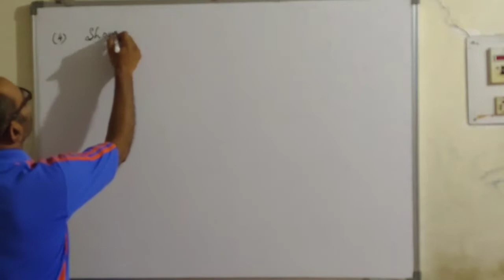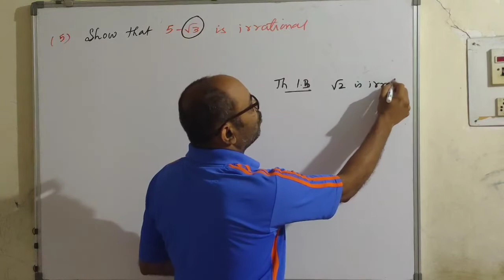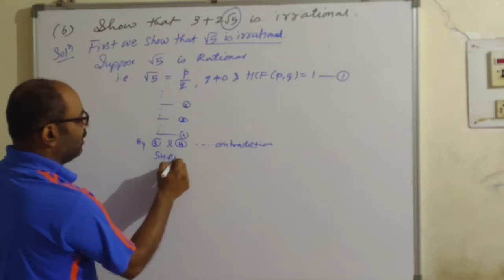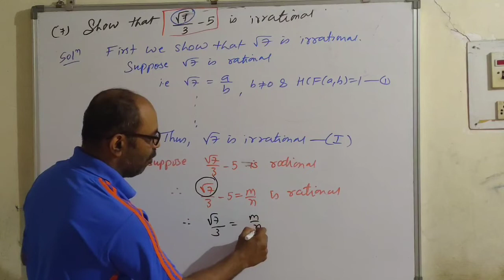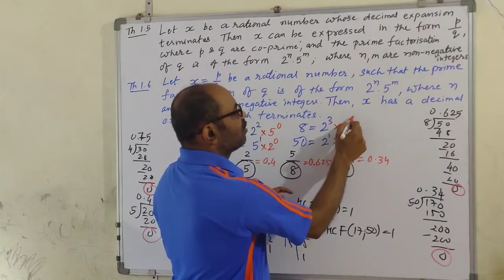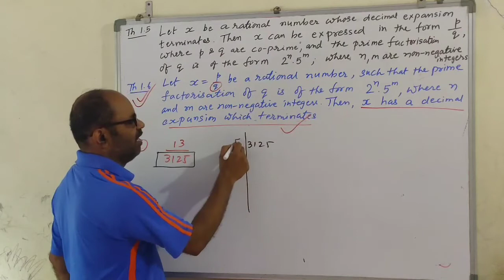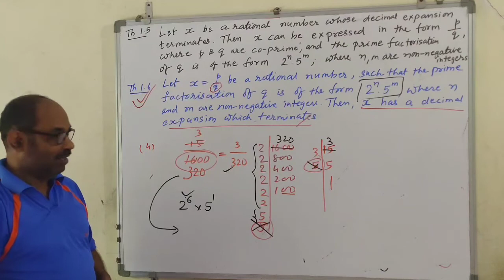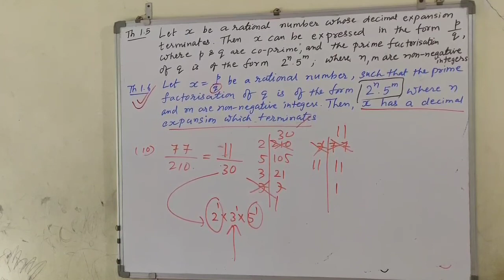Std 10 Ch 1 Real Numbers Session 5 Video 10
Prove that given expression is irrational